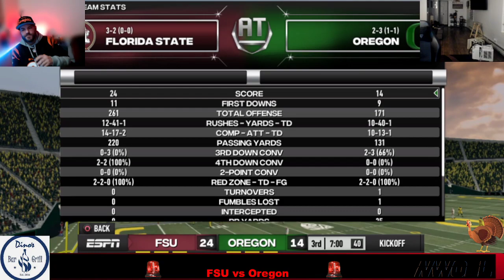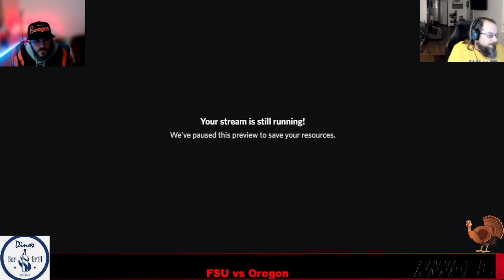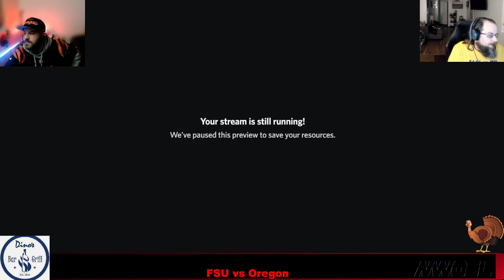Florida State vs Oregon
We are a Ncaa football streamer league. We stream on twitch at the following